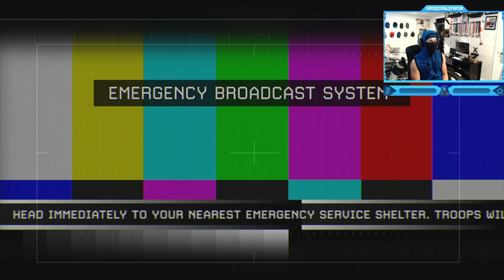Call of Duty: Modern Warfare 2 - Campaign (Act II) - Mission #11 - Of Their Own Accord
Call of Duty: Modern Warfare 2 - Campaign Walkthrough Gameplay (Act II) - Mission #11 - Of Their Own Accord - The Washington Monument Attack
Call of Duty: Modern Warfare 2 is a 2009 first-person shooter game developed by Infinity Ward and published by Activision. It is the sixth installment in the Call of Duty series and the direct sequel to Call of Duty 4: Modern Warfare. It was released worldwide on November 10, 2009, for Microsoft Windows, the PlayStation 3, and Xbox 360.
Modern Warfare 2 received universal acclaim, with praise for its campaign, multiplayer, and amount of content, although it received some criticism for its short length and a lack of innovation. Within 24 hours of release, the game sold approximately 4.7 million copies in North America and the United Kingdom. As of 2013, the game had sold 22.7 million copies. In addition to its release, a comic book series based on one of the game's characters was also produced, titled Modern Warfare 2: Ghost. Despite the game's success, it was subject to some controversies, with one surrounding a playable level that had the player carry out a terror attack on an airport. A sequel, Call of Duty: Modern Warfare 3, was released in 2011 and finishes the original Modern Warfare storyline.
Timestamps ⏱
0:00 - Intro
0:57 - Call of Duty: Modern Warfare 2 - Campaign (Act II) - Mission #11 - Of Their Own Accord
13:17 - Outro